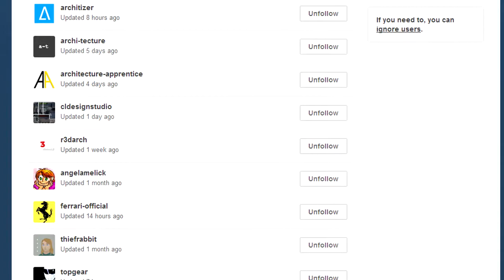Thing of the Day - Architecture and Urban Planning Trends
I'm a big fan of architecture and, in following architectural trends, there are definitely some that should be brought into 2014. James Bartolacci at Architizer.com has made a list of 5 architecture and urban planning trends that should definitely be ported over.

"Five Architecture And Urban Planning Trends We Hope To See More Of In 2014"